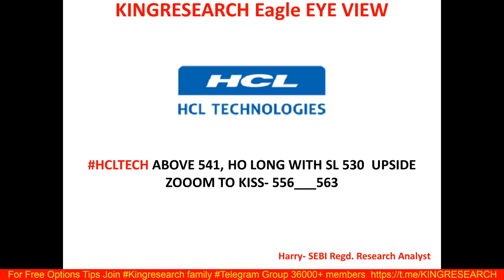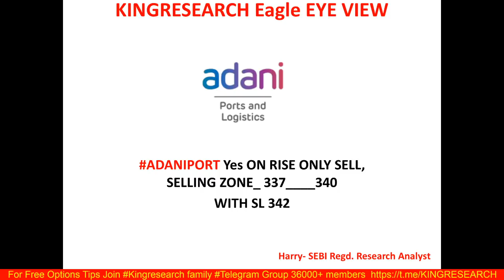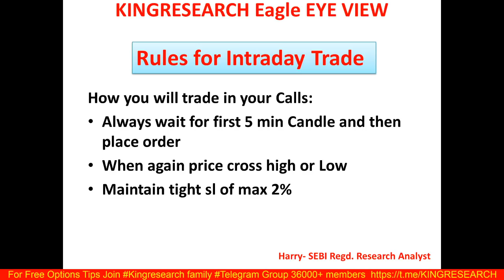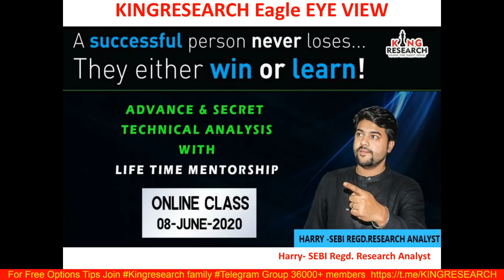Intraday Trading Strategy for 29nd May | Kingresearch Eagle Eye View | Ep-38 | NIFTY में क्या करे ??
👉 BROKERAGE FLAT 20 (unlimited lots)

9 PM TO 10:30 PM
LIFETIME MENTORSHIP & SUPPORT